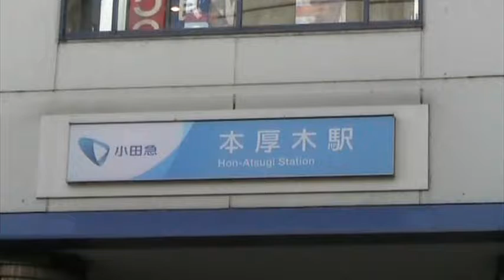ATSUGI DAIDOGEI 2010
2010/11　ATSUGI